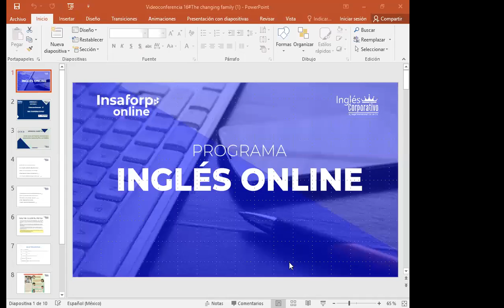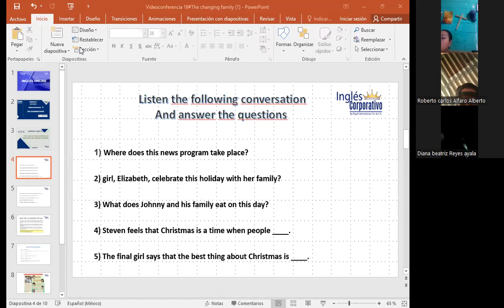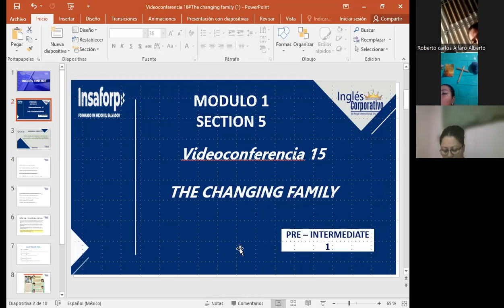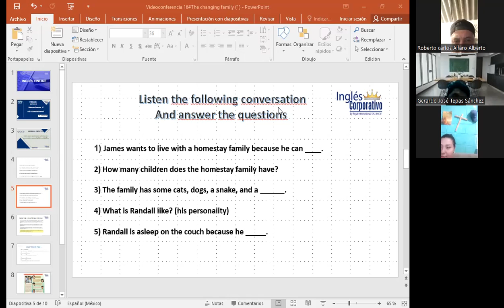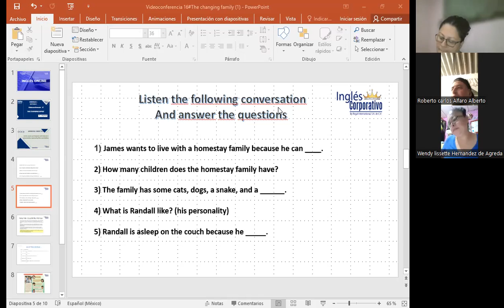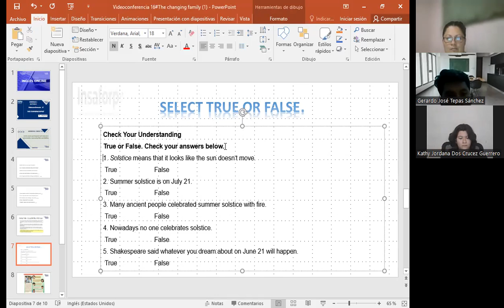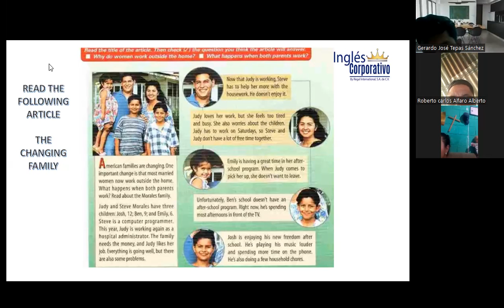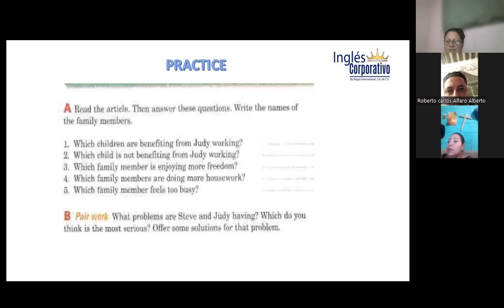SESSION 15-18-08-23-FI-REGAL- 59- GARCIA-THE CHANGING FAMILY